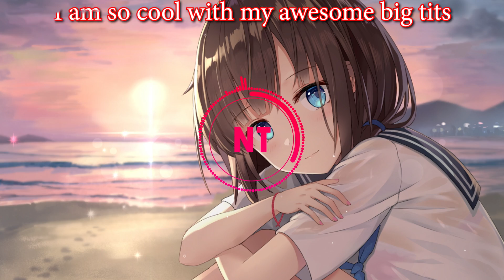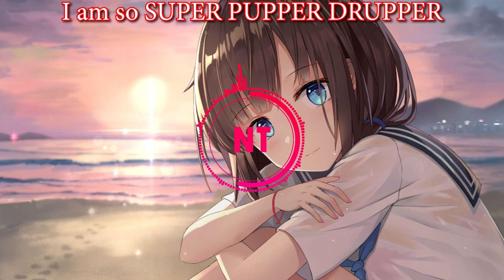Nightcore - Mi mi mi (Lyrics, 8D, use headphones)